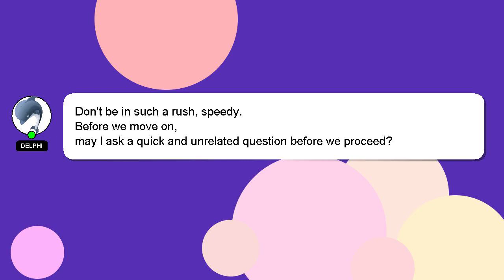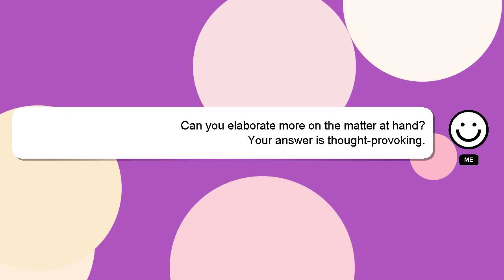HTML : Change content of div in keyframes animation CSS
in Change keyframes animation : div CSS of content HTML